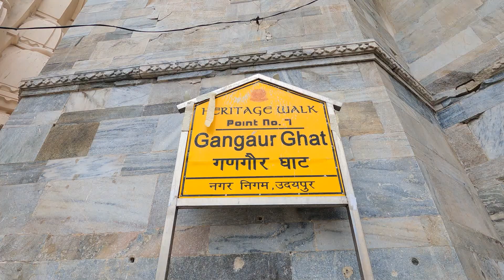Udaipur l Pre Wedding